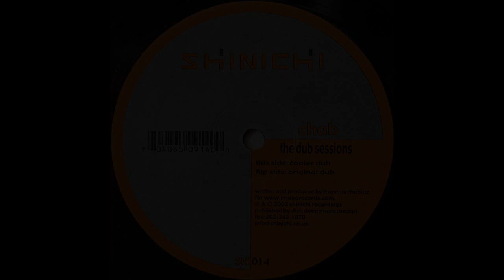Chab ‎– The Dub Sessions (Cooler Dub) [HD]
Label: Shinichi ‎– SHI014
Format: 2 × Vinyl, 12", 33 ⅓ RPM
Country: US
Released: 2002
Genre: Electronic
Style: Progressive House, House